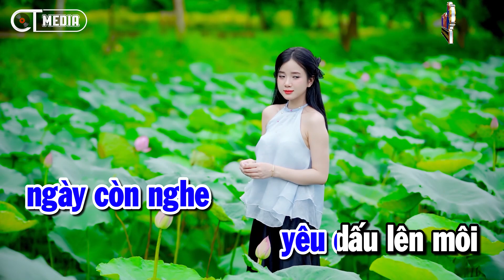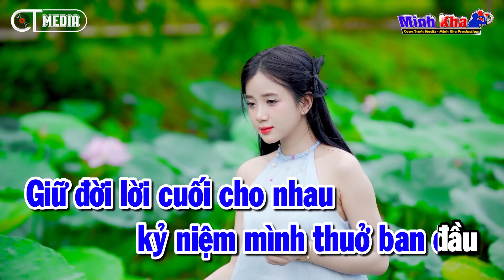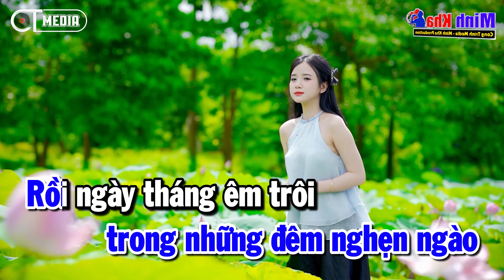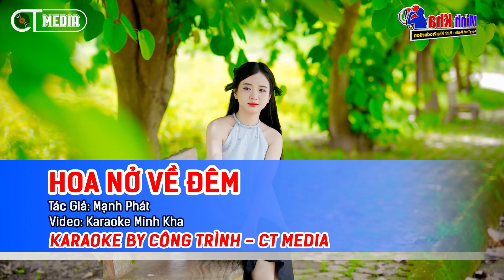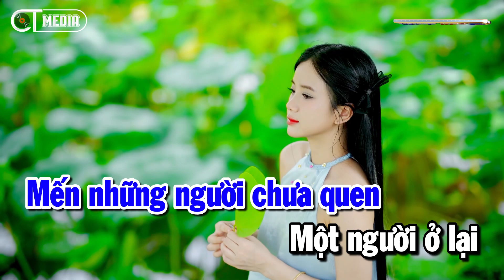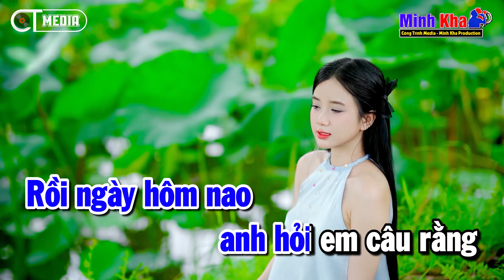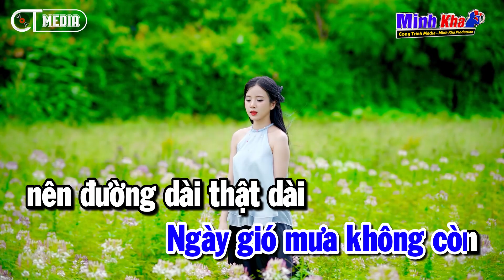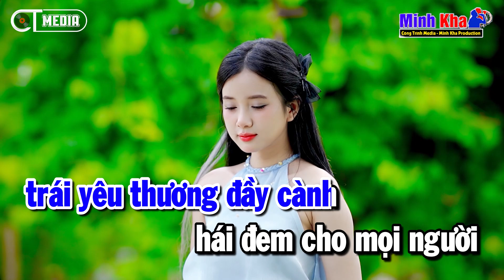Karaoke Liên Khúc Nhạc Sống Trữ Tình Tone Nam - Ngày Còn Em Bên Tôi - Đôi Mắt Người Xưa